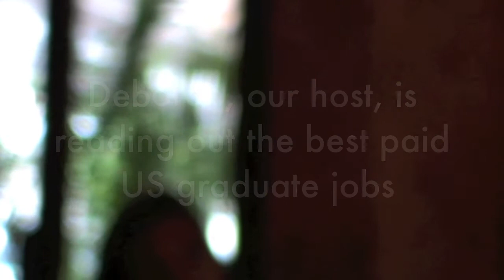Ladies Wot Lunch and some Golden Mindset Information (money inspirAction#125)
Do you know what often happens when a poor person wins the lottery? Within three to five years they are back at the same situation. Why is that? Because of their mindset and relationship with money.

I went to a 'ladies wot lunch' lunch today and gleaned information which inspired me for the rest of the day

These monthly lunches are organised by Deborah D'Alessandro of the European Professoinal Women's Network here on the Côte d'Azur.

I highly recommend them as I always come away with inspiration and new information

Plus it's nice to speak in English all afternoon he he.

Check out the video above to catch this golden mindset information from Juanita or read it

*_*_*_*    What is the Money InspirAction Challenge?   *_*_*_*

I'm doing something different with money everyday for a year and blogging about it. Tips, tools, techniques, just being silly with money... you name it I'm DOING IT.

Have we connected yet on Facebook? Come and say bonjour!